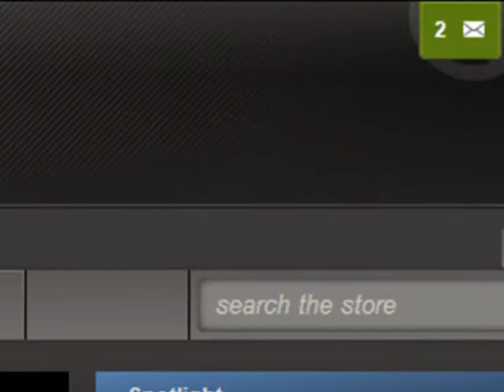Killing Floor Community Weapon Pack 2 Steam Gift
Killing Floor Community Weapon Pack 2 Steam Gift From A Very Good Friend On Steam